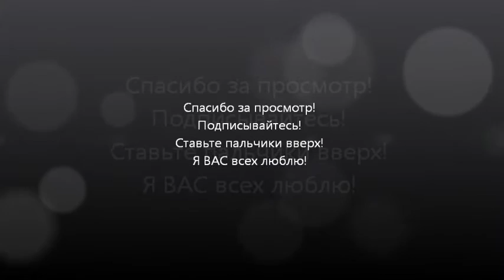VLOG: МОРЕ грибов